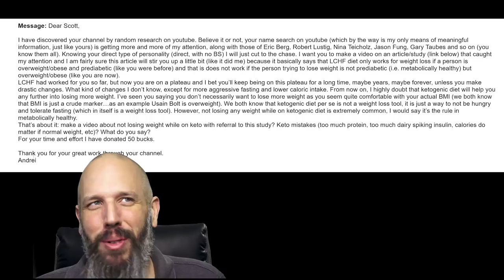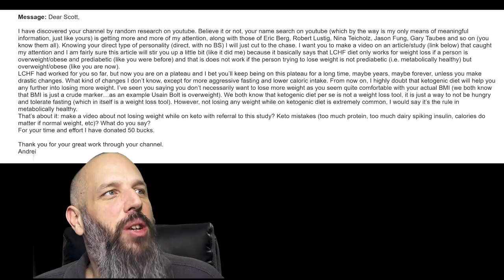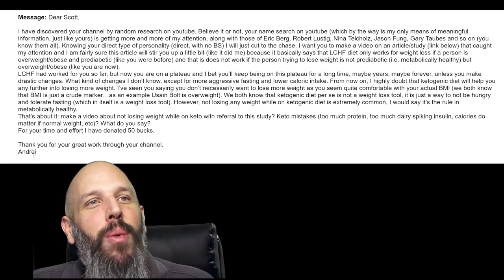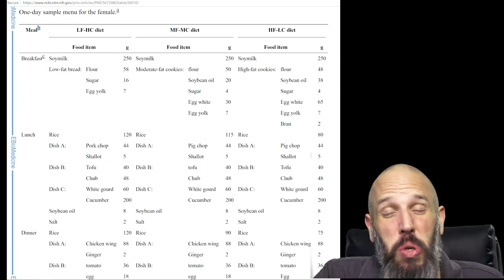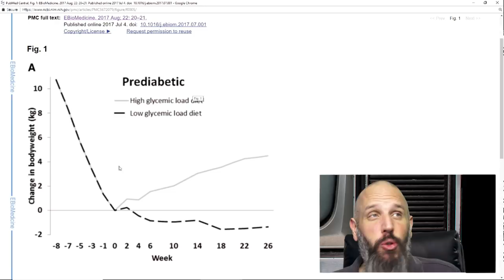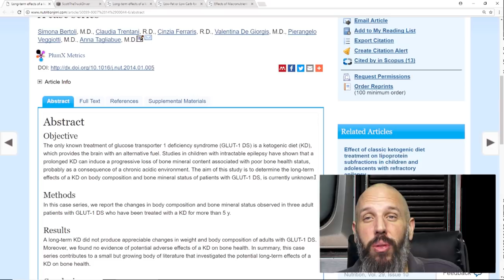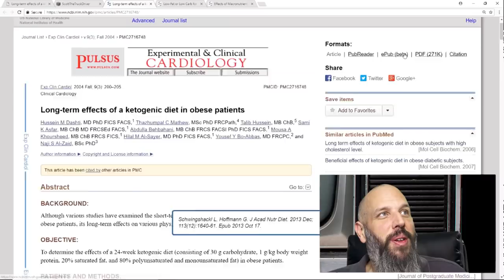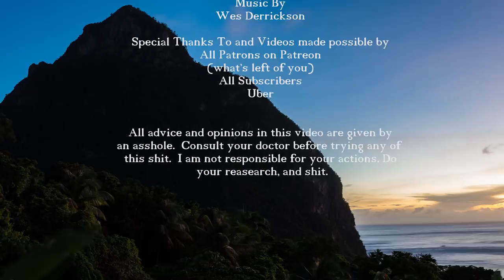Is Low Fat High Carb Better Than Keto For Weight Loss?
This video was by request from a generous contributor.  I discuss a pub med article which states that HFLC only works good for prediabetics and diabetics for weight loss ...

I discuss the flaws of this article and show studies that prove the superiority of the Ketogenic Diet for health improvement and weight loss.

This Study was used as a reference for the article...I go over the flaws...
Effects of Macronutrient Distribution on Weight and Related Cardiometabolic Profile in Healthy Non-Obese Chinese: A 6-month, Randomized Controlled-Feeding Trial.

An Actual good Study...
Long-term effects of a ketogenic diet in obese patients

A study which illustrates that keto diet is safe long term..

Long-term effects of a ketogenic diet on body composition and bone mineralization in GLUT-1 deficiency syndrome: A case series

Like me on Facebook to keep up on the latest articles and studies that have got me talking….

Scott Chimber
4736 Onondaga Blvd Suite 150